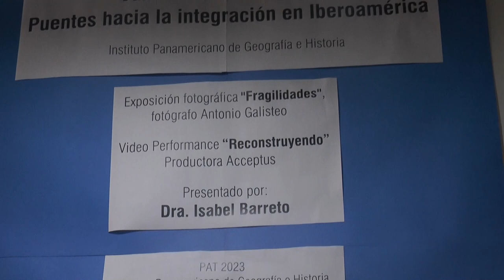En UDELAR Tacuarembó está habilitada la muestra vulnerables/vulnerados Puentes Hacía la Integración